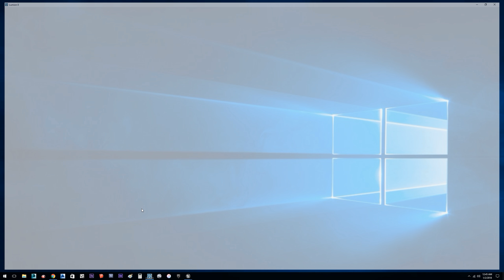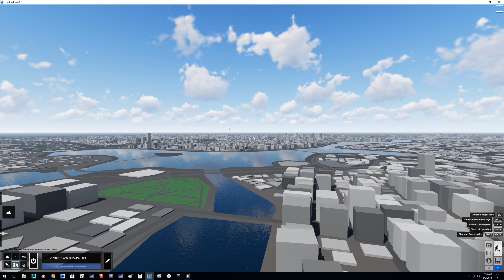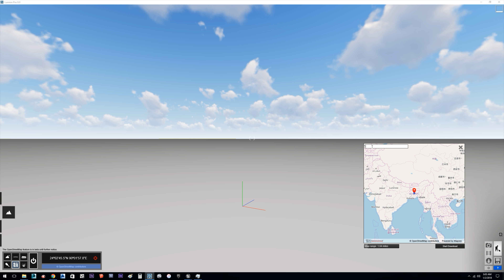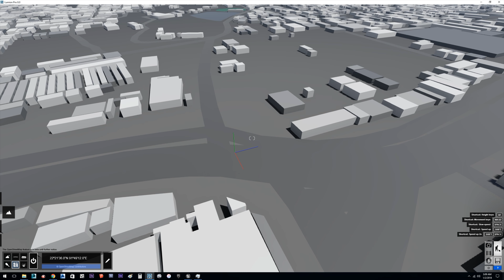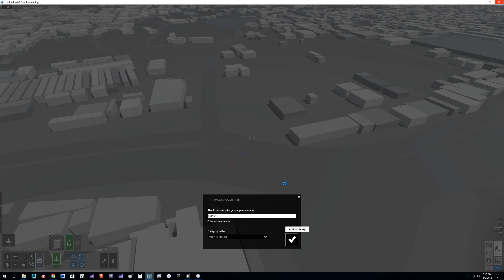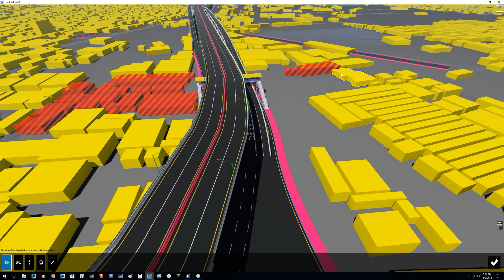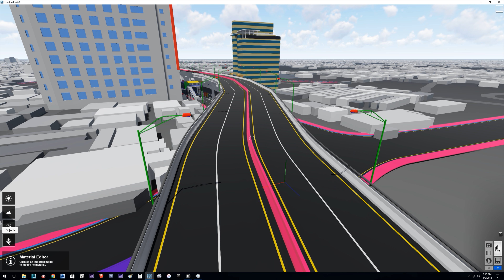Lumion | Landscape - How to Use OpenStreetMap tutorial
Landscape - How to Use OpenStreetMap tutorial In Lumion

OpenStreetMap is a fantastic tool for instantly placing your design in a real-life setting. In Lumion 8, it's now possible to hide and show the imported OSM buildings. This way, you can easily put your model right in the center of any big city  without other buildings getting in your view.

▶️ PC SPECIFICATION BELOW
Processor: Intel Core i9 7900x
GPU: RTX 2080 11GB
RAM: 32GB
SSD: 1 Tera
HDD: 8 Tera
Monitor: ViewSonic 32''
Mouse: Logitech G1 G603

▶️ Drone Video:
► Drone model: DJI MAVIC PRO 2